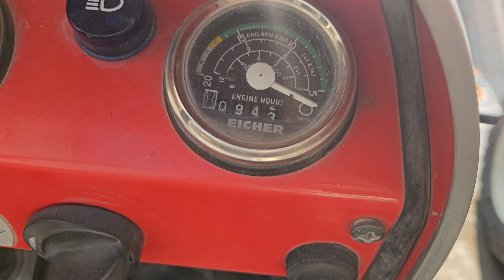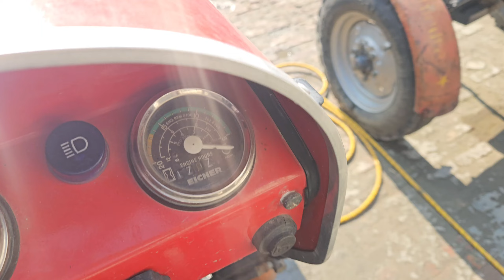mahindra sonalika ace eicher साल का आख़री कोटा सस्ते ट्रेक्टर बिकाऊ है 🚜🚜